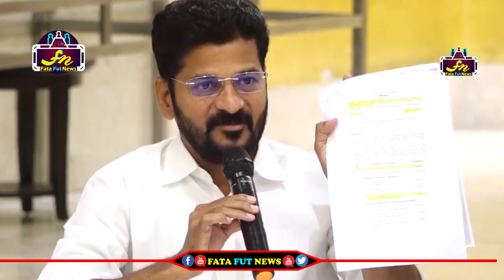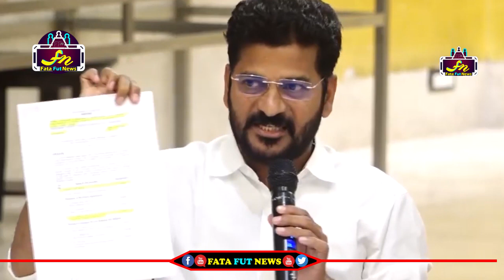Congress Mp Revanth Reddy Excelent Speech About Pawan Kalyan | Akila Paksha Beti | Fata Fut News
Watch#

pawan kalyan ,
ys jagan ,
chandra babu ,
Ka paul
undavali aruna kumar
revanth reddy,
kcr live,
ktr live,